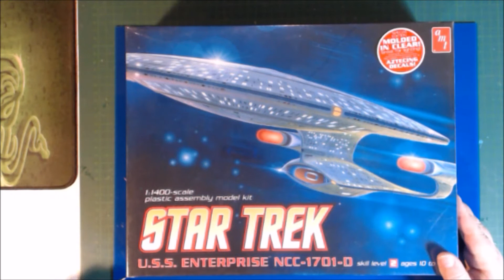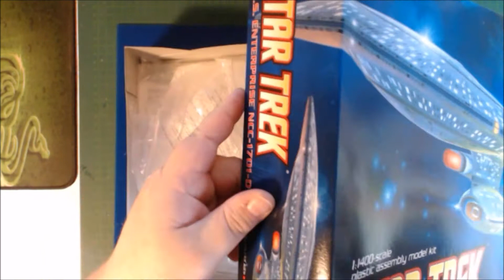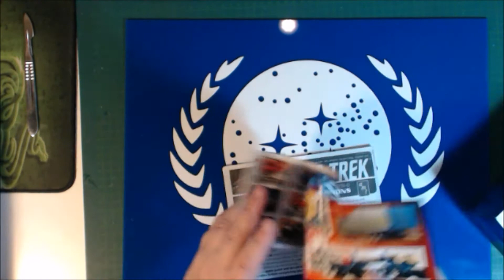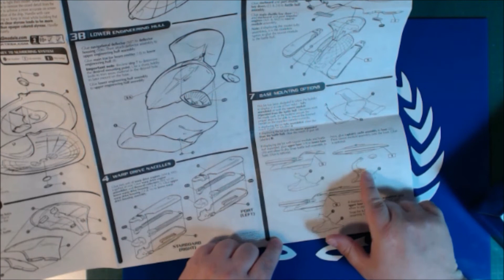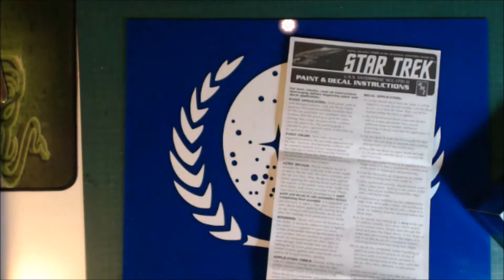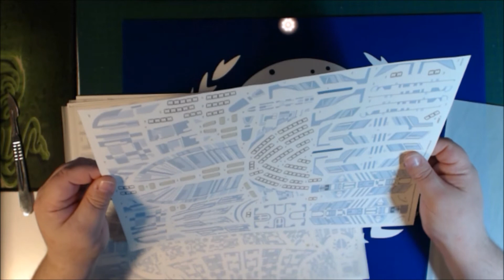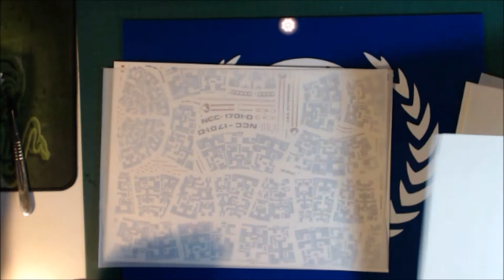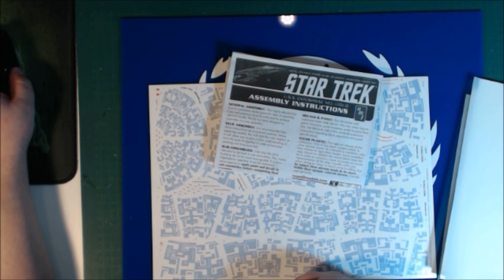Star Trek Enterprise D Special Edition Refit 1:1400 von AMT german Unboxing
Der 2010 in Limitierter Stückzahl aufgelegt bausatz aus Transparenten Kunstoof und den neuen Aztec Decals ist ein muss
für jeden Fan :)
könnt ihr viel tolle bAuberichte sehen und bekommt auch Hilfestellungen.